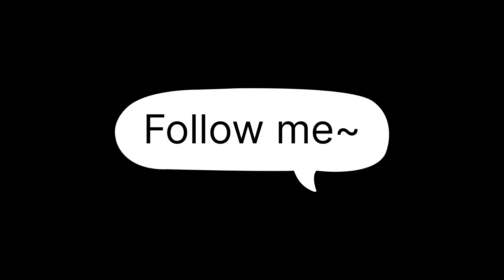Friends Kal hum Gaye the marketp aur humane ki bahut sari 🥻 😑 😄 shopping 🛍 😄